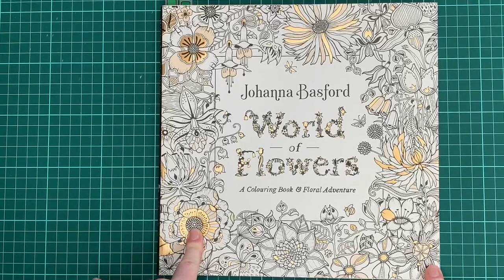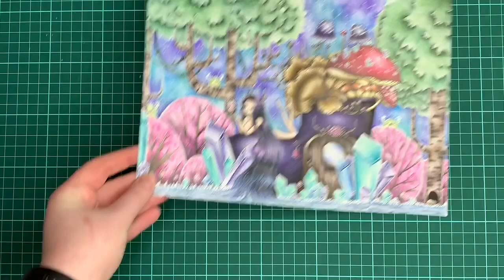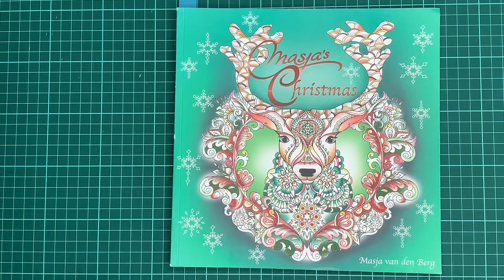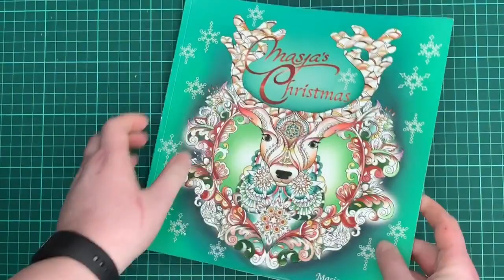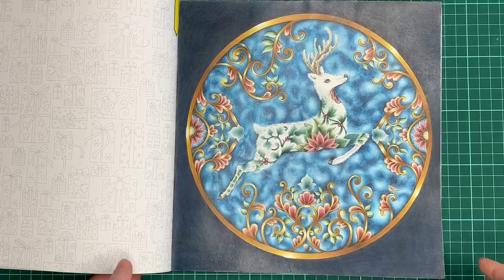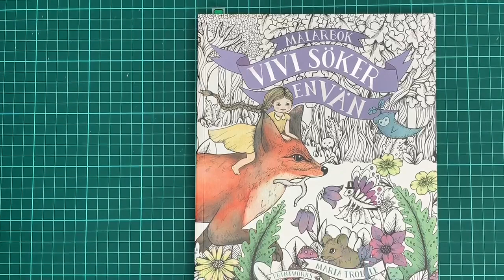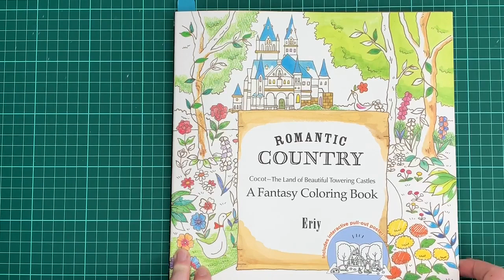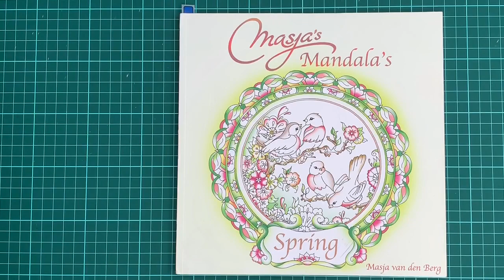Finished Coloring Pages 09/2019 - 03/2020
I‘m really happy to show you the newest finished Coloring Pages Collection. Please enjoy watching. :)

Coloring Books:
1. World of Flowers - Johanna Basford
2. Outlines by Olivier Odorant
  Tutorial: How to color a crystal:
3. Masja‘s Christmas - Masja van den Berg
4. Mein wundervolles Weihnachtsfest - Johanna Basford
5. Vivi Söker En Vän - Maria Trolle
6. Romantic Country - The First Tale - Eriy
7. Masja‘s Mandalas Spring - Masja van den Berg
  Link Instagram Color along:

If you have any suggestions or wishes please write it in the comments. I will try to answer your questions and consider your wishes in one of the next videos. Have a nice time and happy coloring.